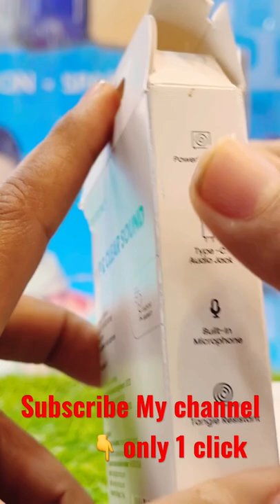Conch 60 portronics wired earphone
full video link given below 👇

Portronics type C jack earphone Conch 60 & Conch 20 C type earphone super quality